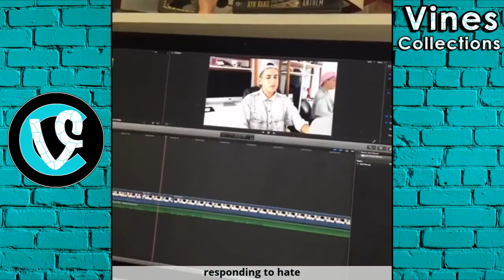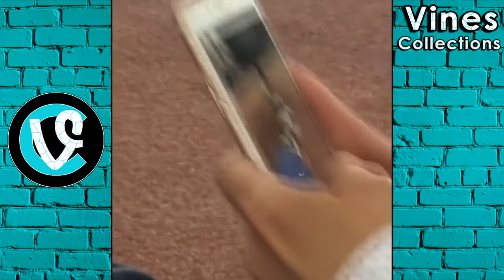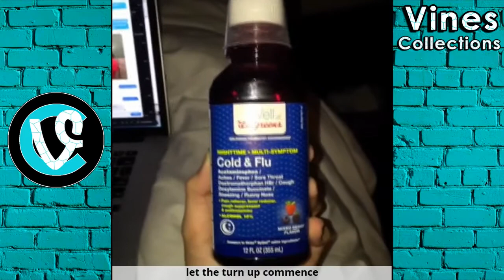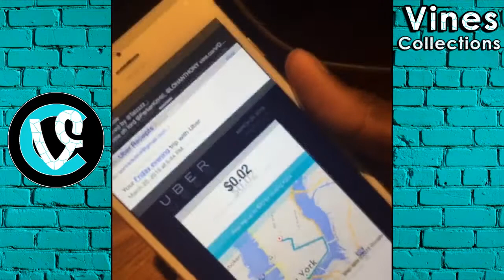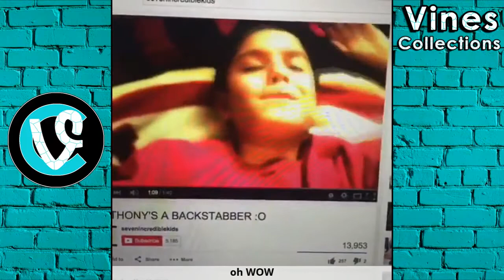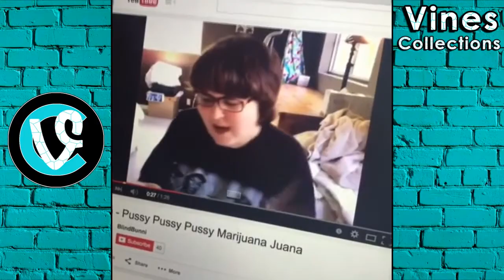anthony Vines | Best Vine Compilation March 2016 | w/ TITLE